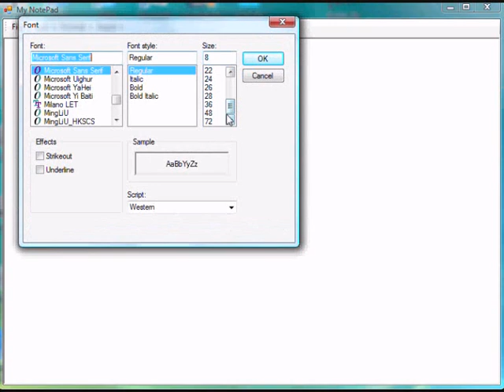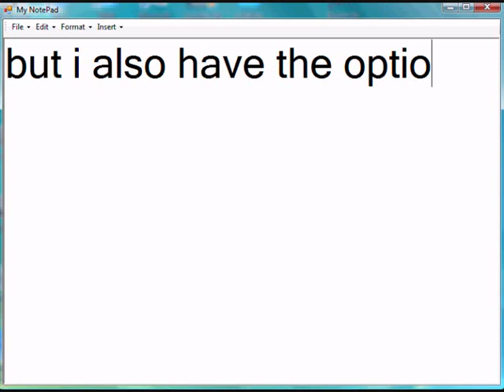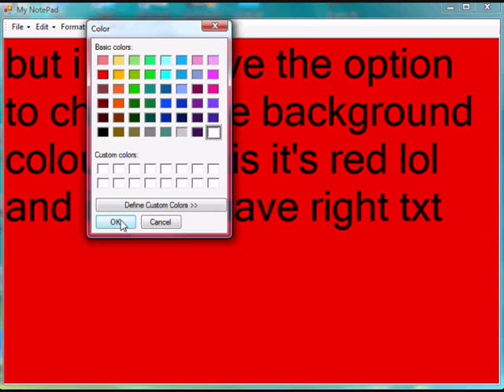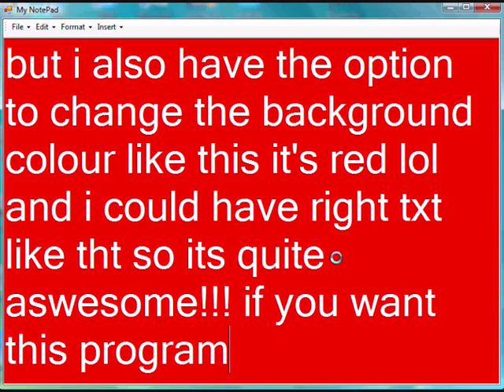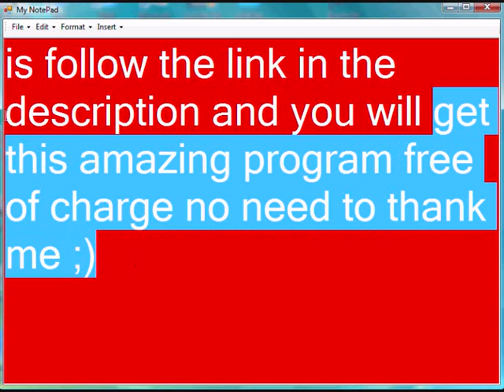My NotePad Movie